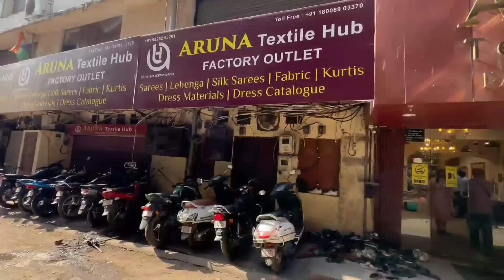ପାଟ ଶାଢ଼ୀ ମାତ୍ର ୧୫୦ ଟଙ୍କାରେ ଯେଉଁଟା ଆମର‌ ଏଠି ୬୦୦୦/୭୦୦୦ ଟଙ୍କା ବିଶ୍ଵାସ କରିହେଉନି ate Sasta😱odiavlog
Factory Name = Aruna Textile Hub Surat

Dispatch Desk  | 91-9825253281 | for Bilty & Transportation Copy